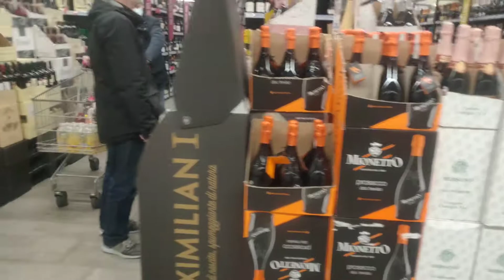Padova City Bird's View | City Relaxing Life | Infrastructure | Veneto Region Italy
Padova City Bird's Eye View | City Relaxing Life | Infrastructure| Veneto Region Italy

Essential Websites
Master’s Degree

Credits:
Inshot
canva
youtube studio
pexels
Video by Subhadip Ghosh from Pexels
Video by urtimud.89 from Pexels
Video by Dimitris Mourousiadis from Pexels
Video by BeThe Observer from Pexels
Video by egamiFX Studio from Pexels
Video by M. Ainbinder from Pexels
Video by Pressmaster from Pexels
Video by Atul Saini from Pexels
Photo by Josiah Lewis from Pexels
Photo by Hert Niks from Pexels
Photo by Dimitris Mourousiadis from Pexels

There is no guarantee that you’ll receive the same results or any results at all. Your results will depend entirely on your work ethic and your time put in. These videos are based on my own experience and research, please also do your own research and take everything as an opinion. I'm also not a financial advisor.